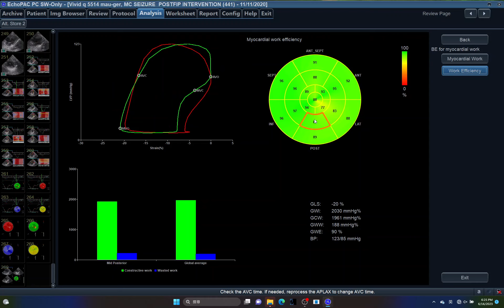5514 AFI, ECHOPAC, AUTOFUNCTIONAL I, CAT, L decerebrate rigidity, MYOCARDIAL WRK EFFICIENCY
These include decerebrate rigidity, decerebellate rigidity, and Schiff-Sherrington syndrome. Decerebrate rigidity is characterized by opisthotonus and